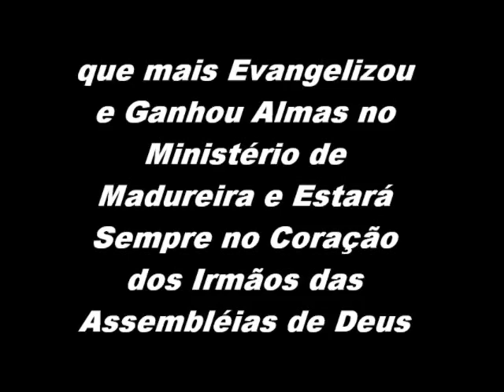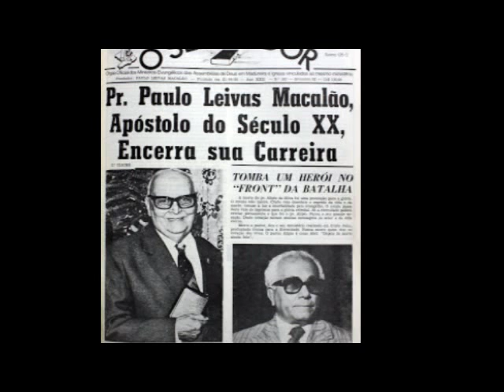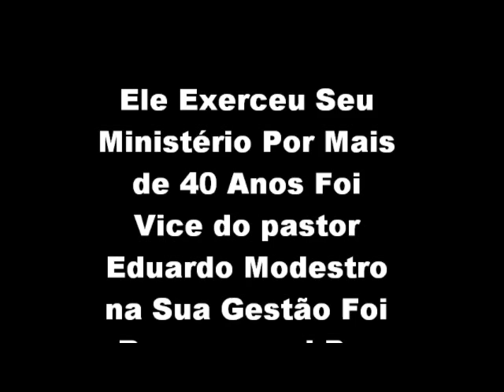Lupercio vergniano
verdeiro Pastor